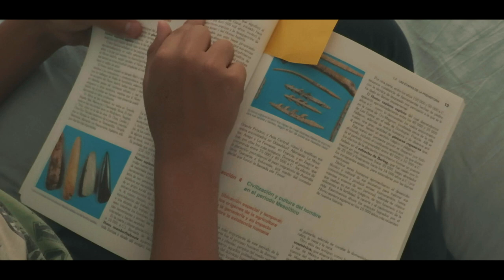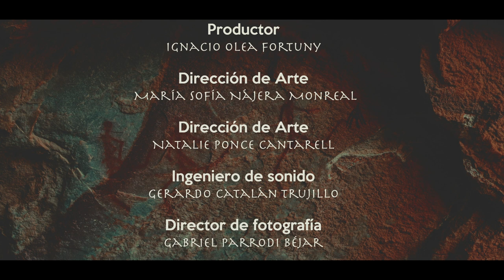"PIGMENTOS" Dir. Elías Camino Gómez Montejano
Genero: thriller
Año: 2021
País: México
Calidad: Full HD
Director: Elías Camino Gómez Montejano
Productor: Ignacio Olea Fortuny
Sinopsis: Un chico está jugando videojuegos, cuando se acuerda que tiene que estudiar para un exámen. Ya en casa se queda durmiendo mientras estudia y tiene un sueño cavernícola increíble.